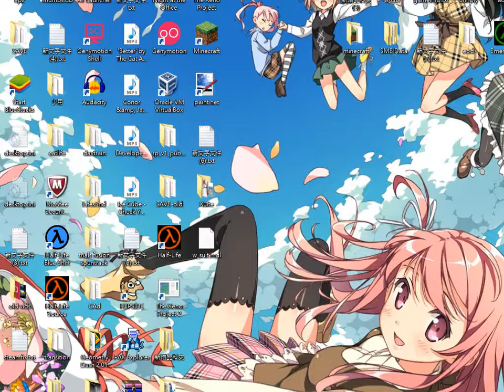Slow-mo Expert | Half-Life - Black Death Part 2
Way too ridiculous.